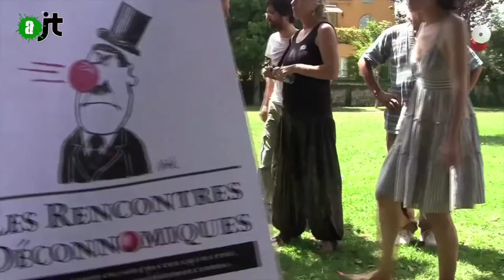Les déconnomistes voient l'économie autrement - Reportage Alter JT 23/07/15 - 62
Pour lutter contre le discours libéral dominant, un groupe de militant du pays d'aix en provence ont créé les rencontres déconnomiques. Un espace de débat sérieux (si si) où les alternatives au système capitaliste se discutent. Vous pouvez revoir les débats sur le site deconnomistes.org